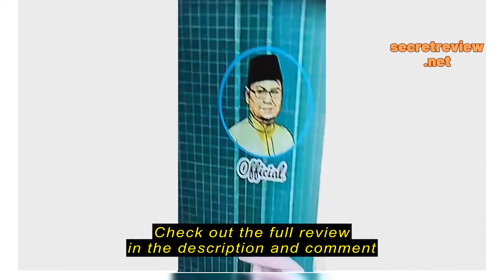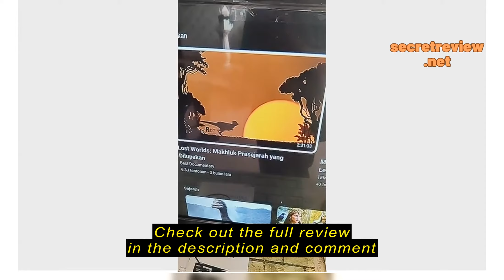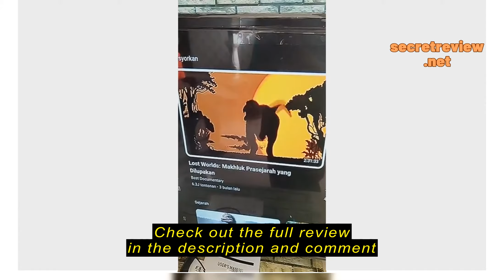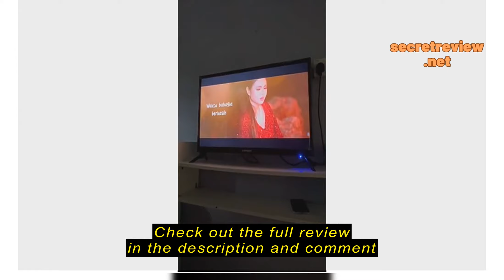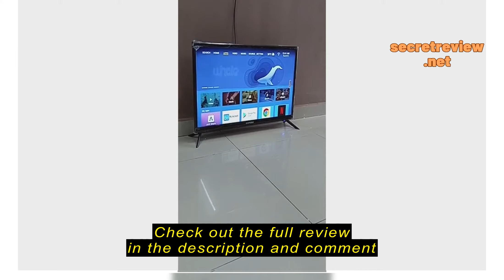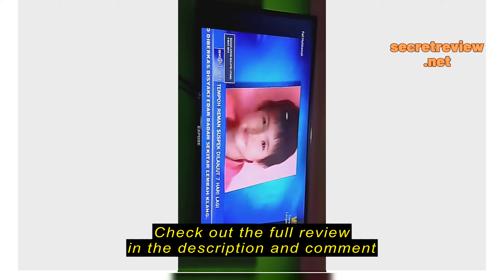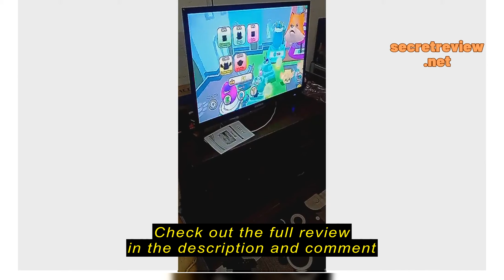Review EXPOSE 32 inch Android TV 4K Android tv LED Smart TV murah LED Television Smart TV 3-year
Check the cheapest price on Shopee (Semak harga termurah di Shopee)

EXPOSE 32 inch Android  TV 4K Android tv LED Smart TV murah LED Television  Smart TV 3-year warranty